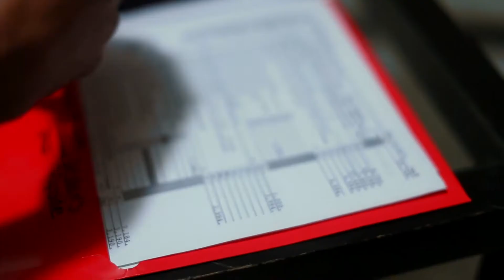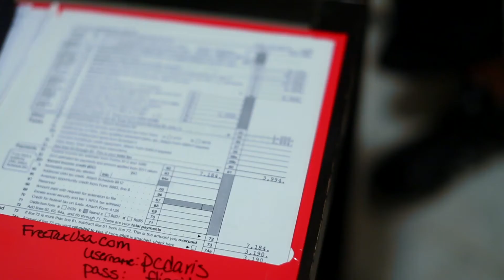Dutchie Killa Verse X Meecis - Grinding Shot by (DMG Filmz)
Produced: Meecis Davis
Shot By: Stoop Videos
Edited By: Dutch Watkins